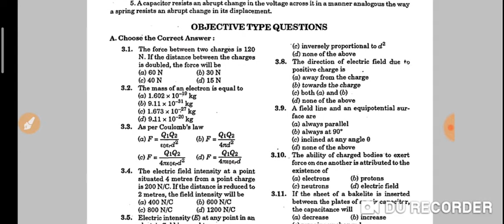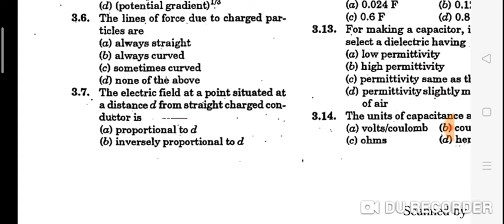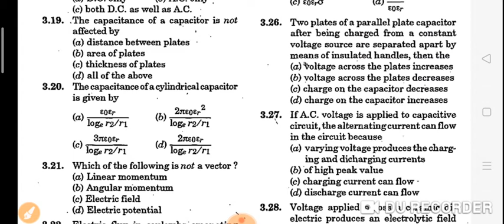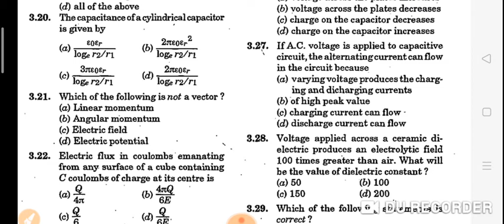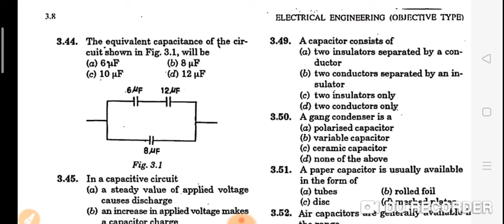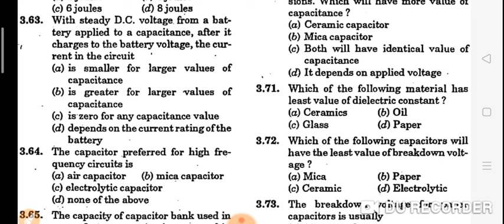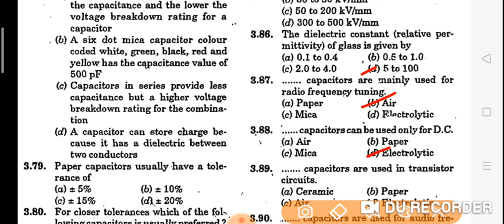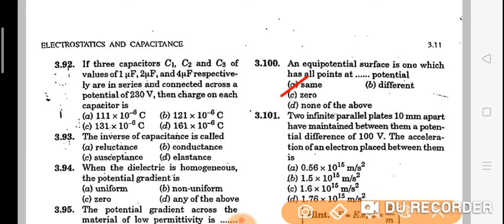R K Rajput | Electrostatic Capacitance | part-4 |100 important McQ for upcoming exam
R K Rajput | Electrostatic Capacitance | part-4 |100 important McQ for upcoming exam like SSC JE,PGCIL, NLC, UPPCL, JMRC,DMRC, LMRC,VIZAG, Technician, Je, AE